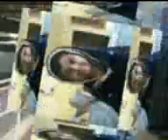Razi 2.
Lover222